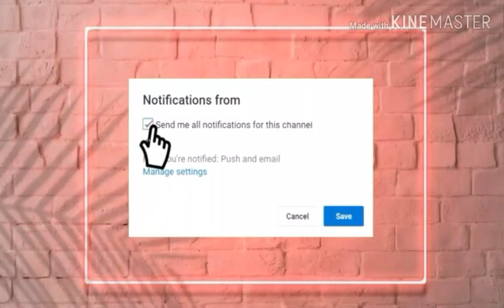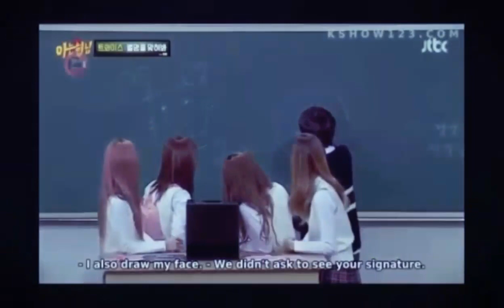Kim Heechul falling in love with Momo Twice 💕 | Kim Heechul and Momo moment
How do you feel guys about they dating?
Me?... They make me Feel special 😂